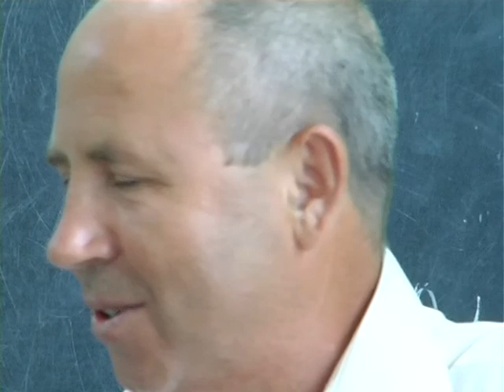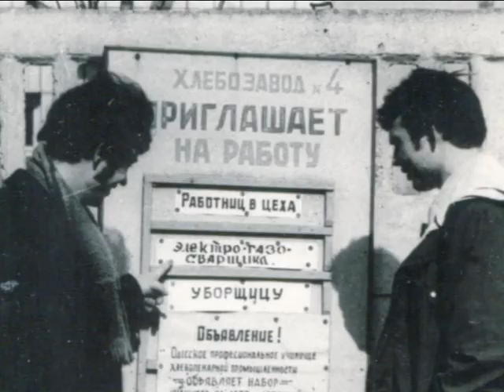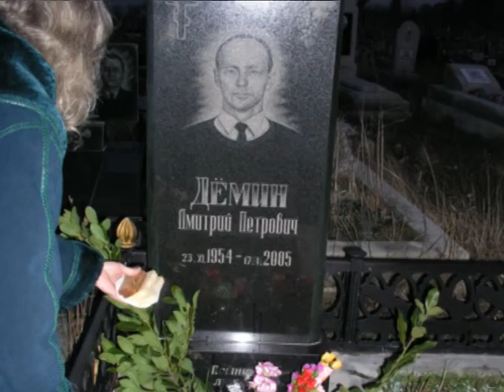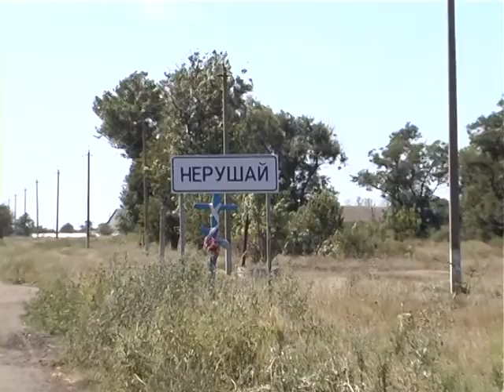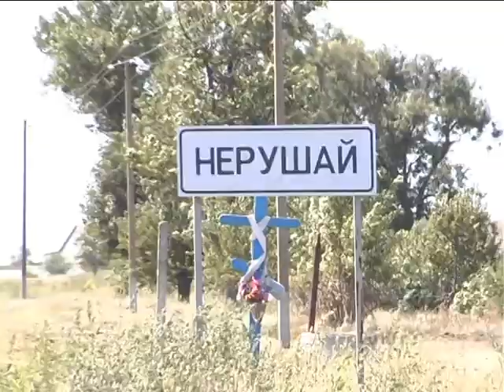Фильм А.Луканина "Встреча выпускников ОТИППЛ-1977 г." - 35 лет спустя, часть 6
фильм А.Луканина "Встреча выпускников Одесского технологического института пищевой промышленности им.М.В.Ломоносова, консервщики-виноделы - ОТИППЛ-1977 г." - 35 лет спустя "